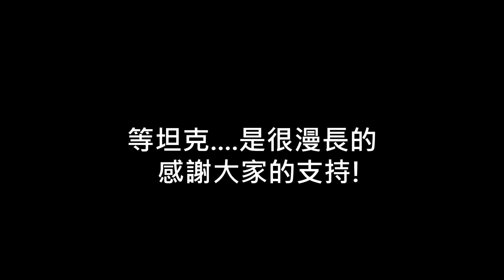《戰地風雲4 》多人 第32集 坦克大亂鬥！